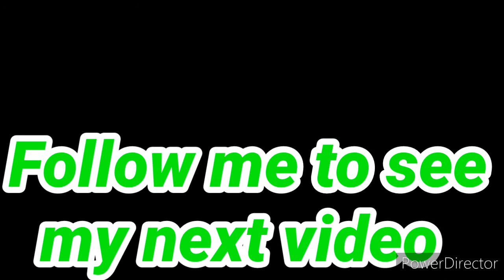Roasting video Maa cuda//status//comedy//attitude boy//attitude girl//lion attitude//new status// to